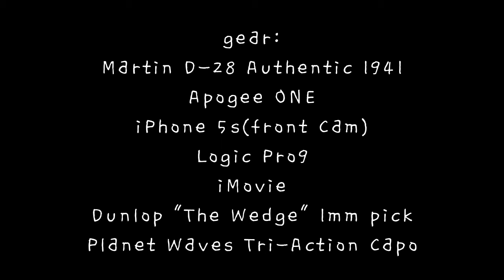Martin D 28 Authentic 1941 sound sample by JoiL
오래전 동영상입니다. 유투브에 추가합니다.